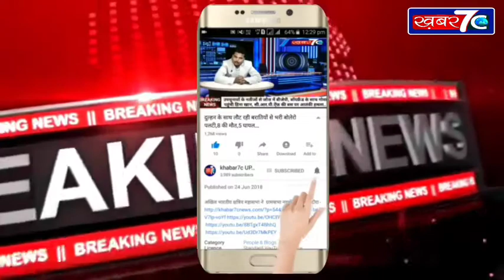जौनपुर :- मड़ियाहू विधानसभा के युवा सपा नेता राणा प्रताप यादव से खबर7c की खास बातचीत